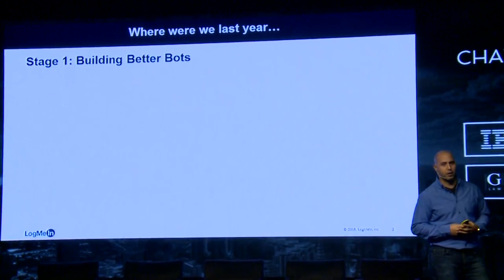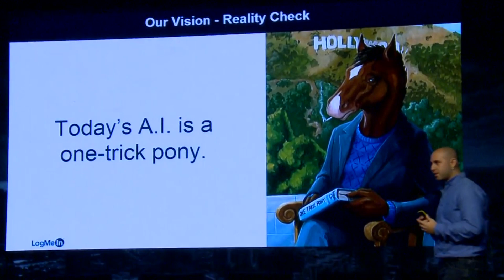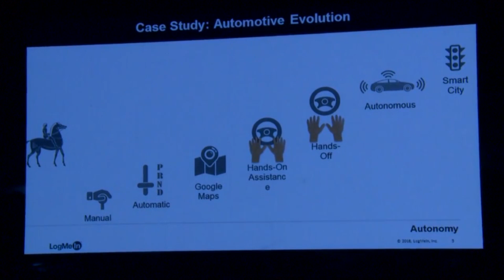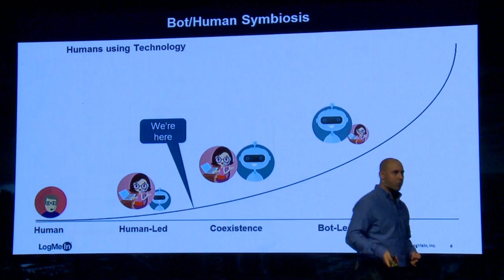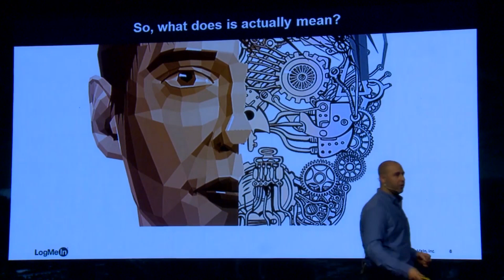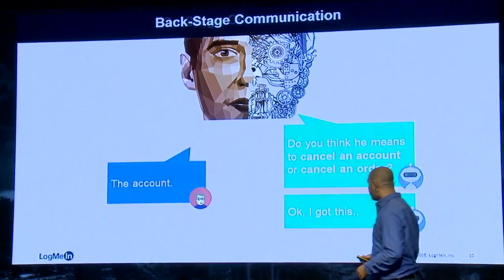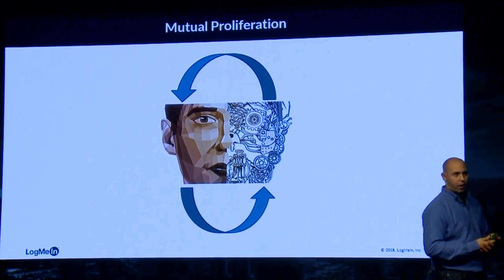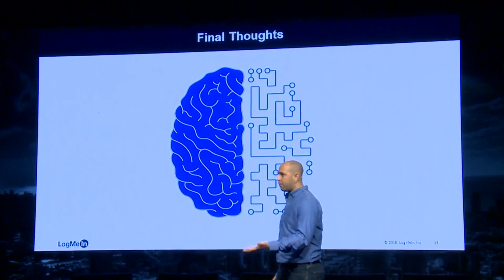Chatbot Summit Tel Aviv 2018 Keynote | Amit Ben, Head of Technology, LogMeIn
"Rise of the Human-Bot Symbiote"

Amit Ben, Head of Technology,  LogMeIn

Enterprises are investing hugely in bots, but are they improving the customer experience? Is the investment paying off? While using Bots to deliver a superior experience, organizations need to sustain a symbiotic relationship between their newly launched Bots and battle-hardened human agents.

To succeed in this new paradigm of service a new joint man-machine engagement strategy should be embraced.

Amit Ben, Head of Technology, LogMeIn revisits and challenges our assumptions on automated and AI driven services and paints the roadmap ahead.

*Taken at the 3rd International Chatbot Summit, January 31st 2018 at the David Intercontinental Hotel Tel Aviv, Israel